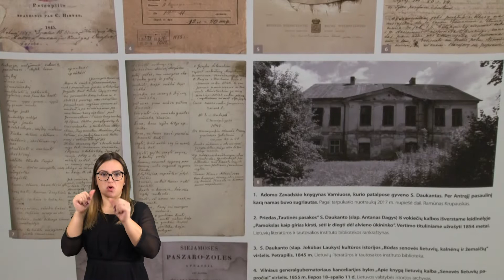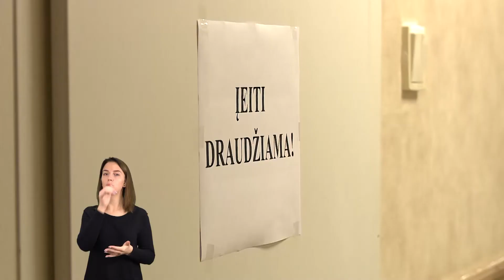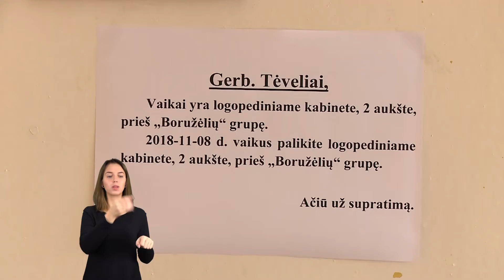Savaitės aktualijos 2018-11-10